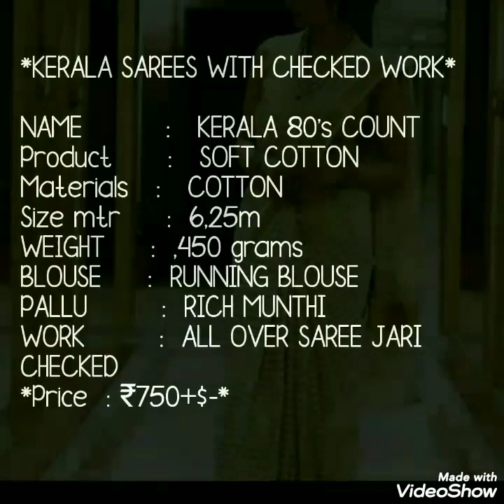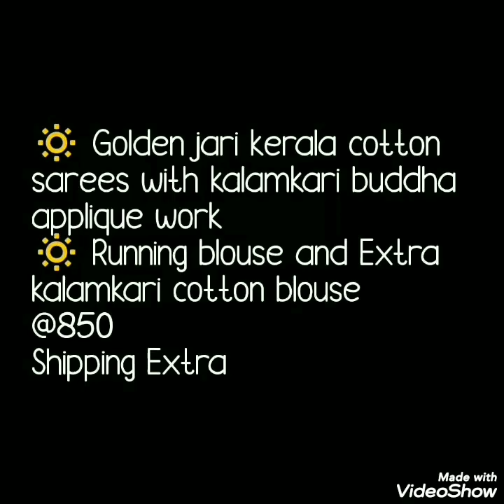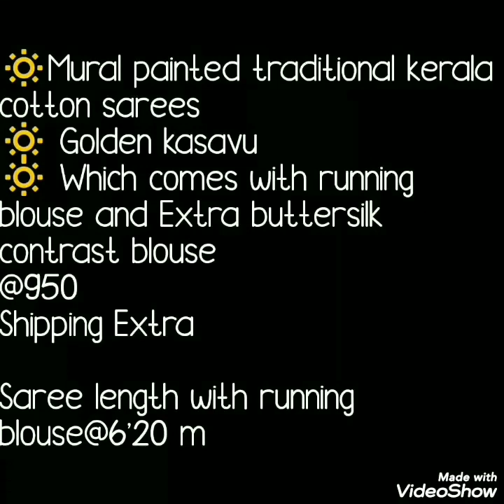Kerala Cotton Saree With Price ||Kesavu Kerala Cotton Saree||Styling With Kerala Cotton Saree2020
kerala cotton saree,
styling with kerala cotton saree,
kerala cotton sarees with prices,
kerla cotton saree eligent saree,
onam special kerala cotton saree,
kalmkari print kerala cotton saree,kerala saree style for girls/women,

1 . watsup for order: 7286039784
 2. no negotiations please
 4.Sorry, cash on delivery service is not available
 5.payment can send through RTGS,,google pay or paytm,account transfer.
 6.Dispatch will be with in 2 3 day after payment
 7.After dispatching we will send you courier number through watsup
 8.Depends on distance item will receive.normally 7 to 10 working days
 9.Take video at the time of parcel open
10.if you find any damages you can returned to same address
11.we supply all over  india,and overseases also.